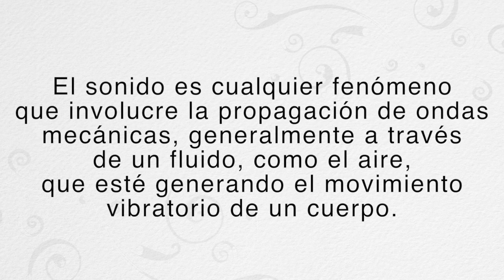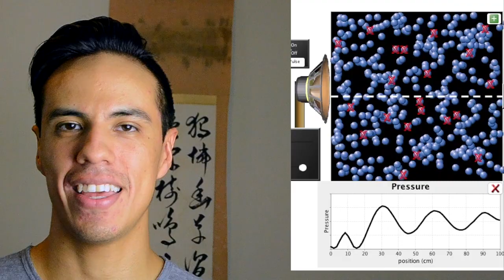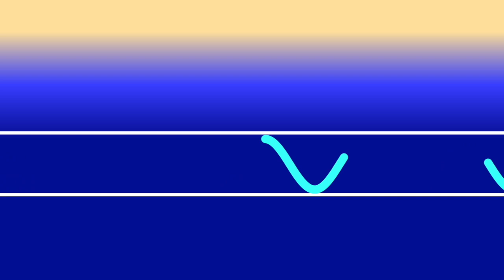Hechos sorprendentes sobre el sonido y algunos mamíferos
Hechos sorprendentes sobre el sonido y algunos animales.